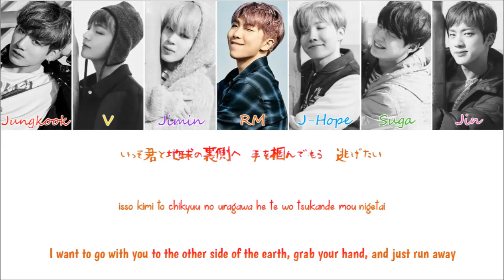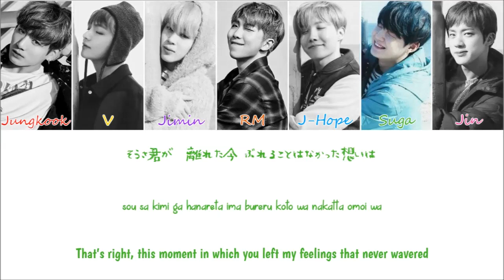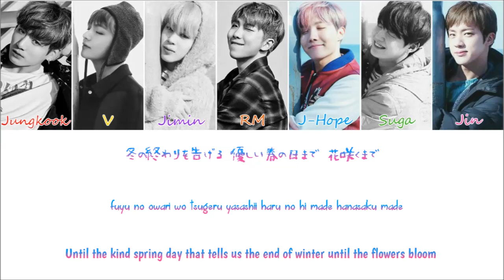BTS(防弾少年団) - Spring Day Japanese Ver. (Colour Coded Lyrics Kan/Rom/Eng)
Artist: BTS
Album: Face Yourself & 血、汗、淚 (Blood, Sweat & Tears)
Year: 2018
Images: Google Images
Lyrics: colorcodedlyrics